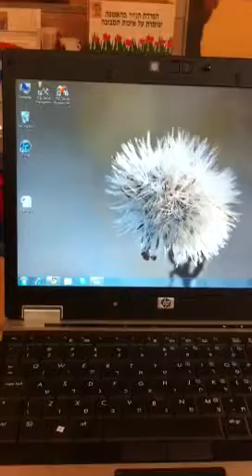HP screen malfunction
Screen malfunction